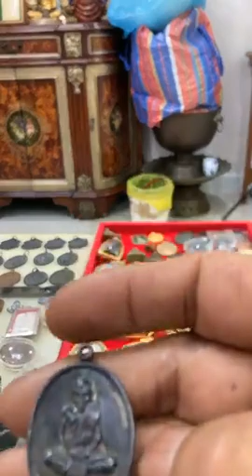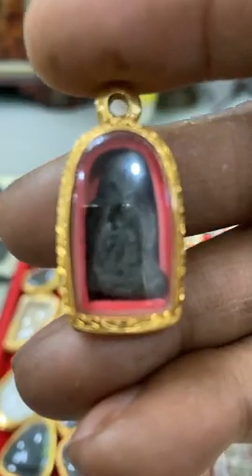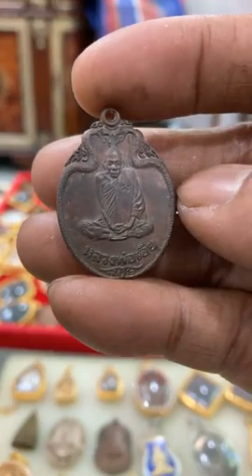"ทุกข์ร้อนเมื่อใดให้เรียกหาเรา"คำพูดที่หลวงปู่เอี่ยม